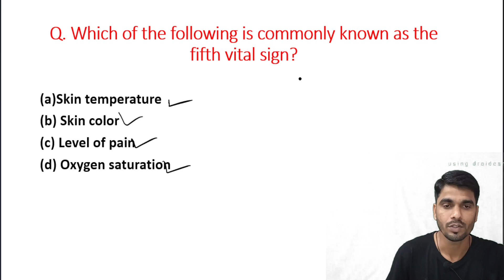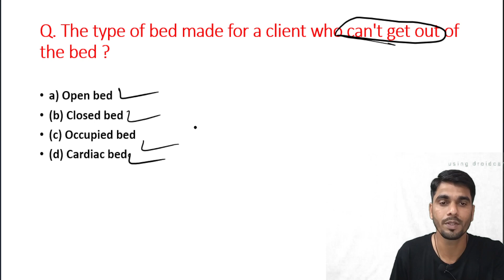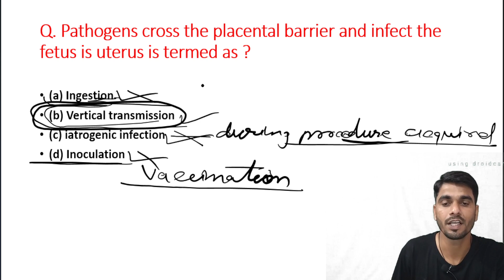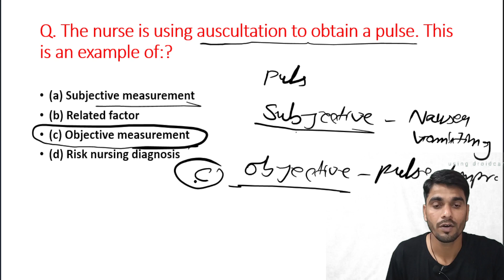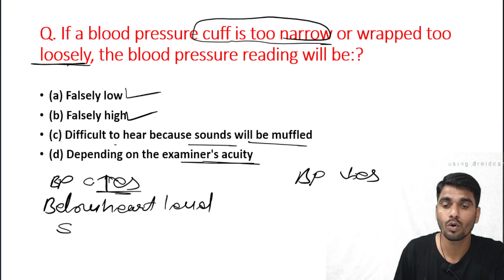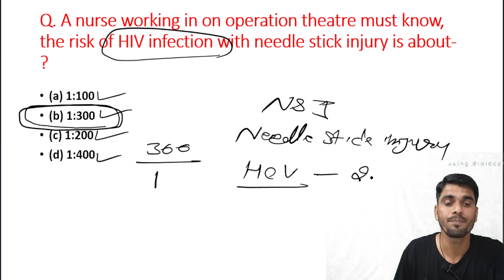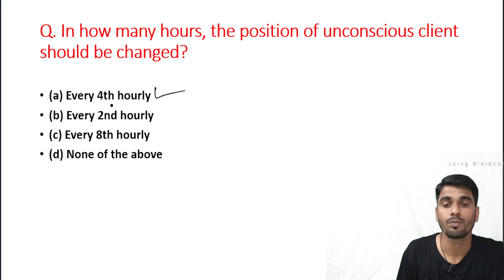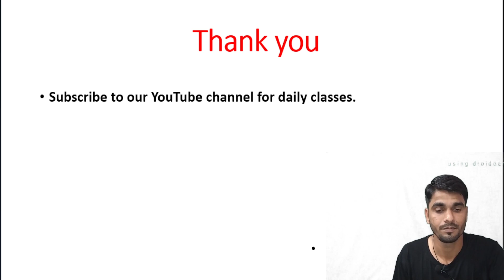RRB Special class // FON special MCQs // FON nursing top MCQs // RRB, CHO special class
FON special MCQs // FON nursing top MCQs // fundamentals of nursing MCQs // RRB, CHO special class